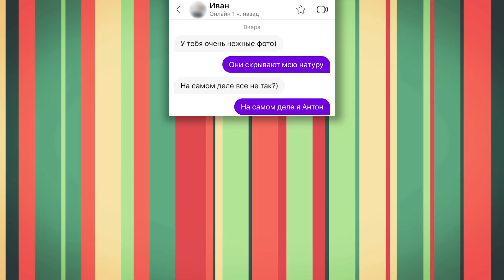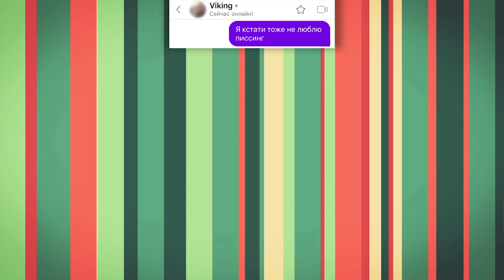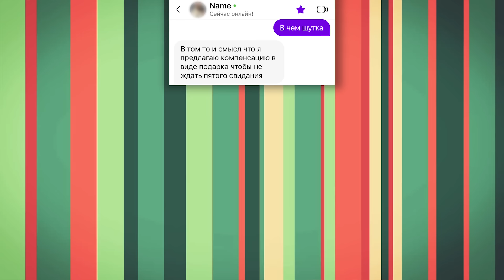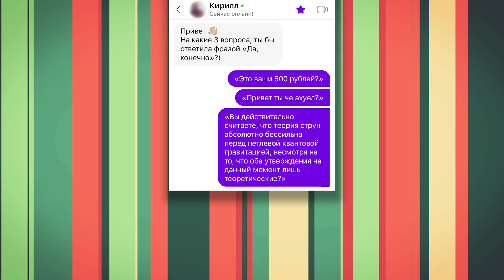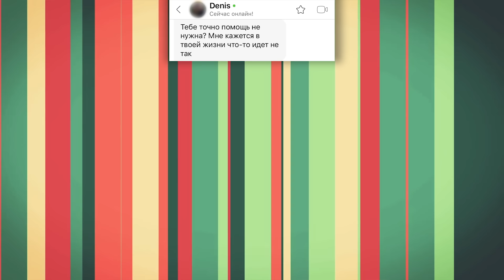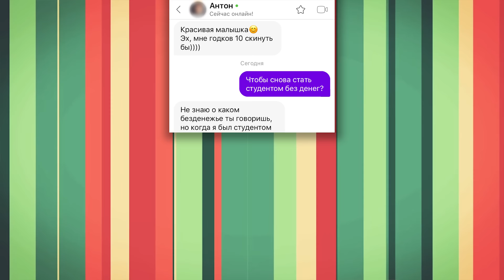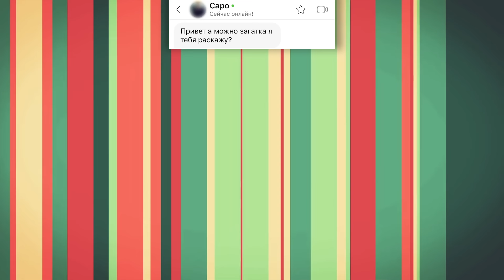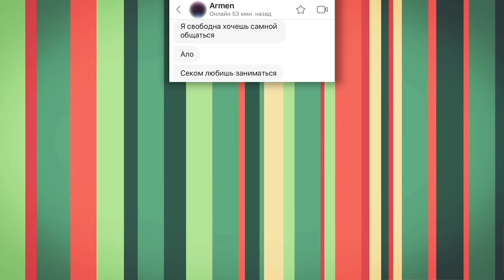ПРИТВОРИЛСЯ ДЕВУШКОЙ В БАДУ 4 (200К Edition) | Веб-Шпион #8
Веб-Шпион Сибирский залетел проведать свой старый добрый штаб гетеро-знакомств.

Все события в ролике выдуманы и являются фантазией автора. Совпадения случайны.